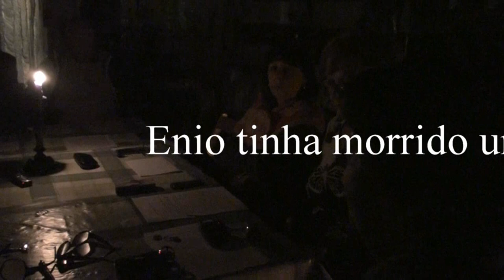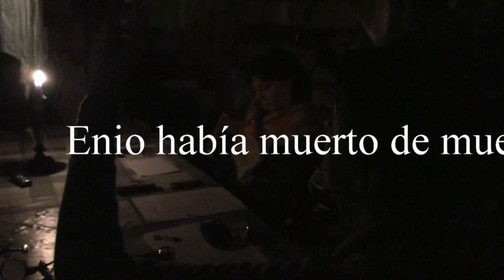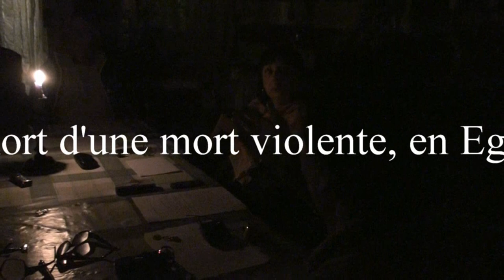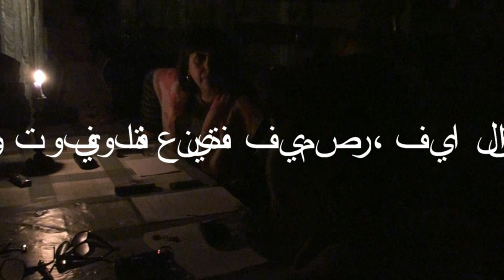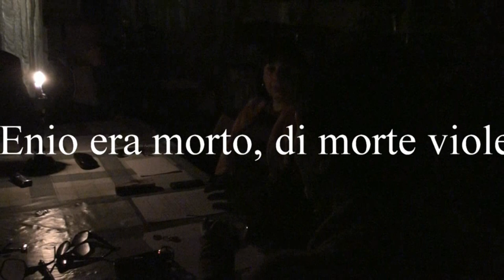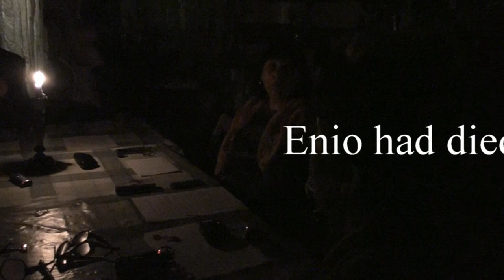Evolvenza l'apporto di due cuoricini Onda G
- Enio had died a violent death, in Egypt, in Cairo.
- Enio era morto, di morte violenta, in Egitto, al Cairo.
- قد إينيو توفي وفاة عنيفة، في مصر، في القاهرة.
- Enio était mort d'une mort violente, en Egypte, au Caire.
- Enio había muerto de muerte violenta, en Egipto, en El Cairo.
- Enio tinha morrido uma morte violenta, no Egito, no Cairo.
Evolvenza.it